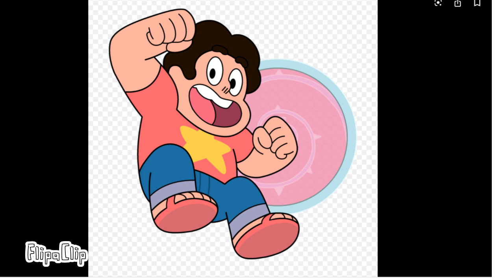Guess The Steven Universe Characters #1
Hint: The Character In Steven Universe, In By Cartoon Network, He is a Crystal Gem, They calls Them Pink Diamond, And he Loves The Crystal Gems, And Rose Quartz

Don’t Steal Or Copied My Videos